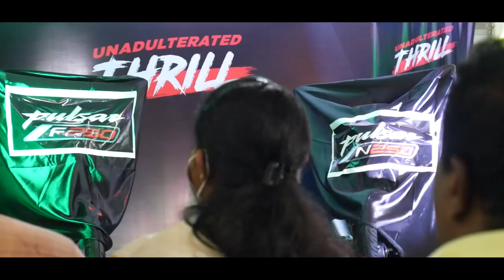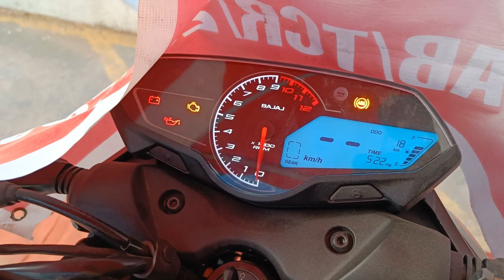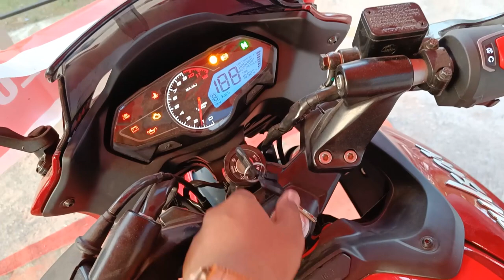My next new bike? 😍| Bajaj 250 Launch🔥 | Sema tension🤬 | Short Review✅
SUSEE BAJAJ TIRUNELVELI

Or
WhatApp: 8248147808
Always need your love and support MK Family 🔥💪✅